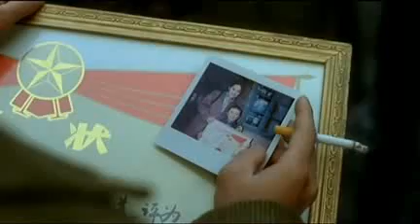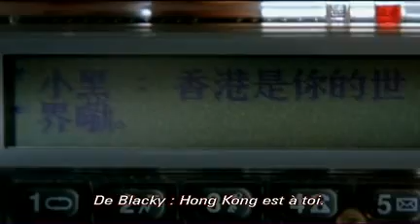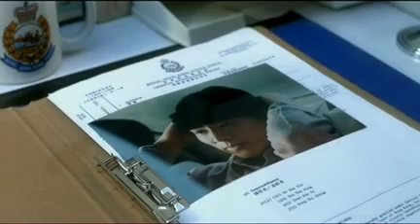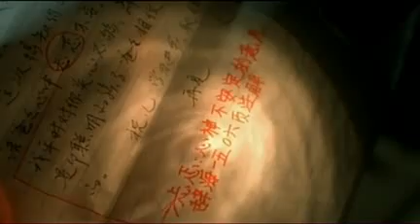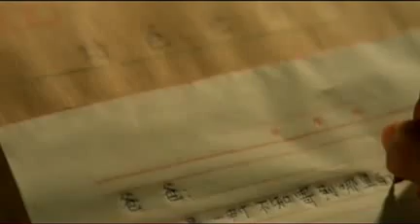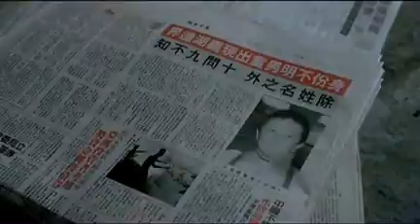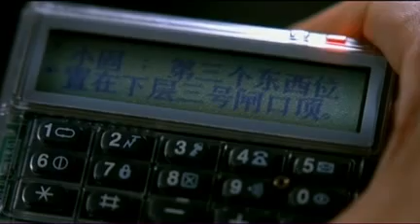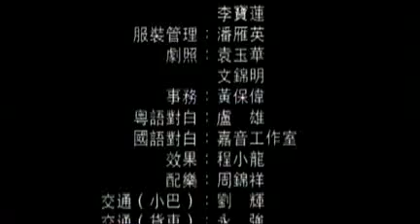JET LI FILM COMPLET EN FRANCAIS AGENT SPECIAL